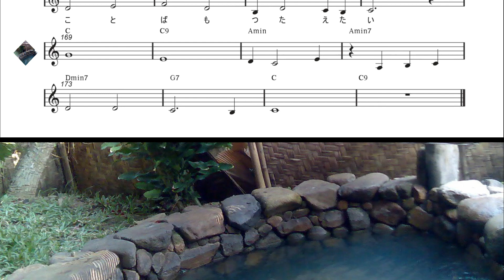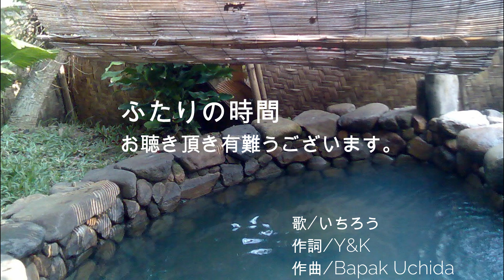ふたりの時間 歌/いちろう 楽譜掲載動画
■楽譜掲載動画

（キーC　最高音D4　最下音G4　BPM180)

歌/いちろう
作詞/Y＆K

【ふたりの時間】

ふたりで出かけることが　近頃よくあるわ
あなたの自由な時間　増えたから

若いころのように　手をつないだら
若いころと違い　少し恥ずかしい

落ち着いた色の服しか　持っていないから
一度冒険しようかな　お店に付きあって

ふたりで旅するプラン　近頃考える
一緒に行きたいところ　あるからよ

若いころであれば　遠い異国へ
若いころと違い　のんびり温泉

混みあった場所は苦手に　なってきてるから
たぶん平日旅行なら　いいとこあるでしょう

ふたりで話をするの　近頃多いけど
整理をしておくことは　しないとね

若いころは先を　見ないふりする
若いころと違い　時間はないのよ

残されたひとがすること　ぱっとわかるよに
そして仲良くできるよに　言葉も伝えたい